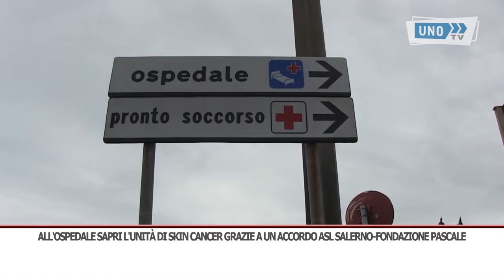SERVIZIO SAPRI OSPEDALE UNITA DI SKIN CANSER